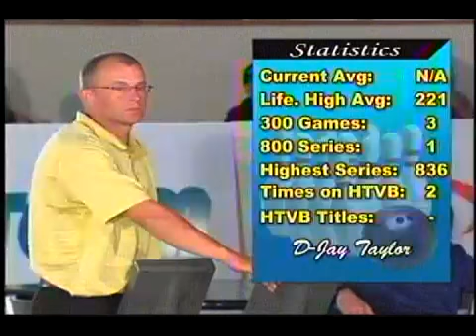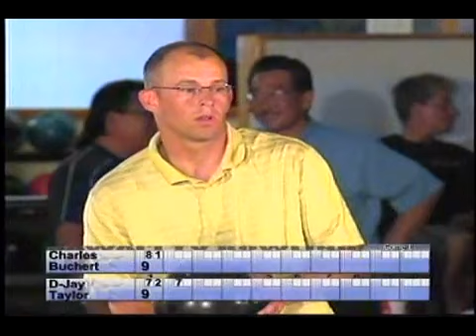July 3rd, 2011 - V's Pro Shop Open Singles at K-Bay Lanes Pt. 1/6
presents July 3rd, 2011 - V's Pro Shop Open Singles at K-Bay Lanes Pt. 1/6